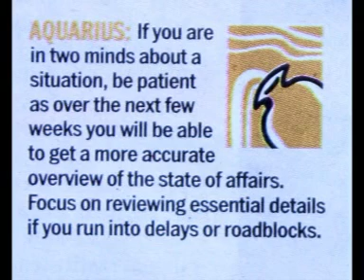Today's Horoscope for Aquarius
Predictions for Aquarius 7th Feb 2012